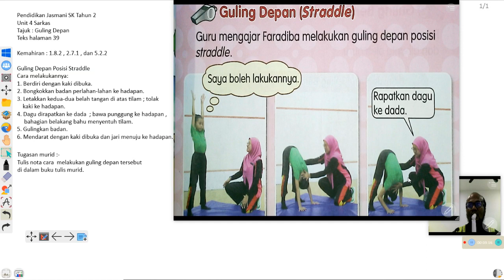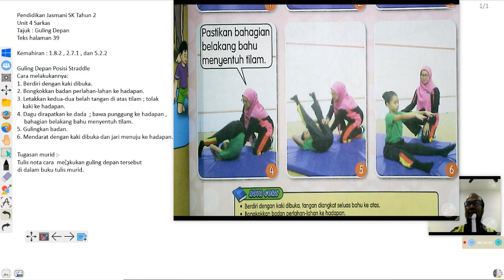Guling Depan Posisi Straddle Tahun 2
Pendidikan Jasmani SK Tahun 2 , Unit 4 Sarkas , Tajuk Guling Depan , Berguling depan dalam posisi straddle , 6 langkah guling depan posisi straddle , Buku Teks halaman 39 , PdPR 3.0 Julai 2021 , oleh Cikgu Azam